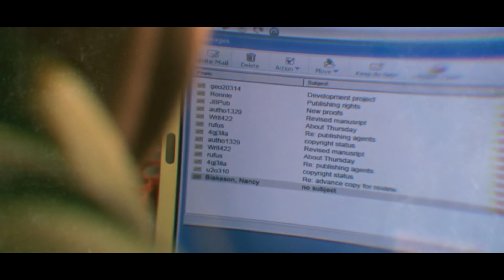La FACE CACHÉE du film AMERICAN PSYCHO